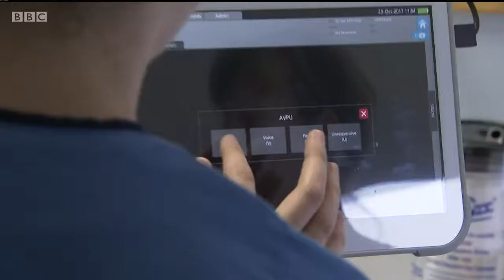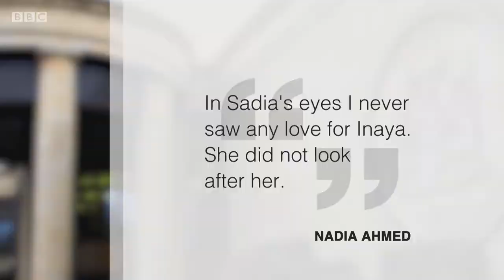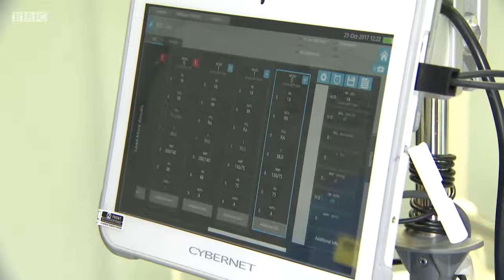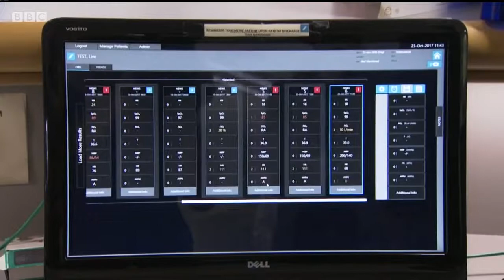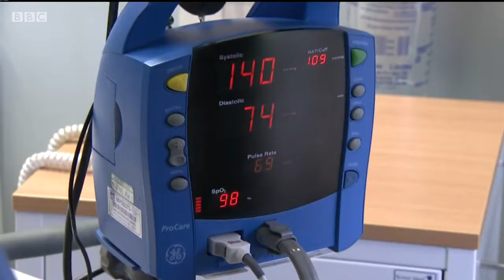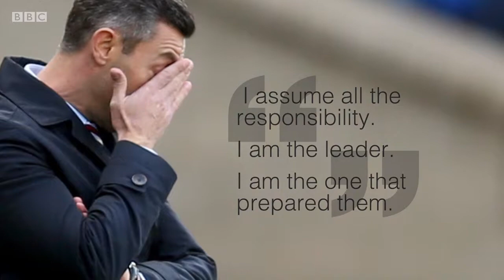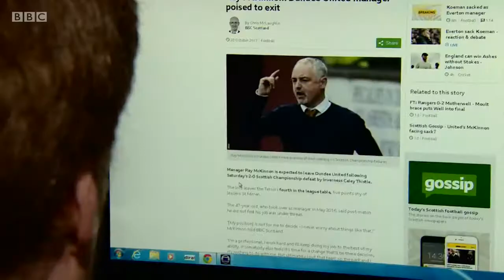Reporting Scotland, Evening News, 23102017